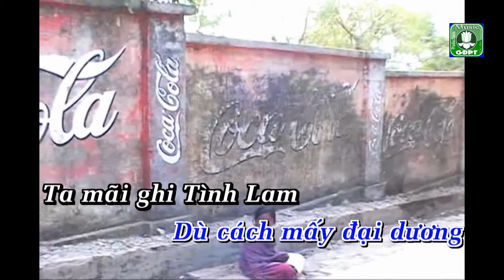Xin chào karaoke